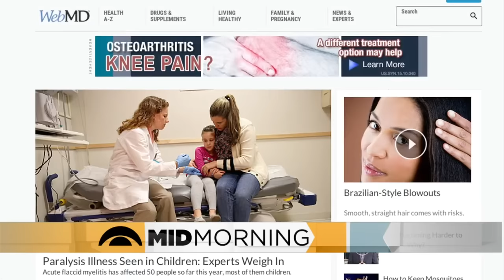Study: Doctors' Diagnoses Correct 2 Times More Than Google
A study by Harvard researchers found doctors made a correct diagnosis more than twice as often as Google or WebMD, Jason DeRusha, Kim Johnson and Kylie Bearse report (3:03). WCCO Mid-Morning – Oct. 11, 2016